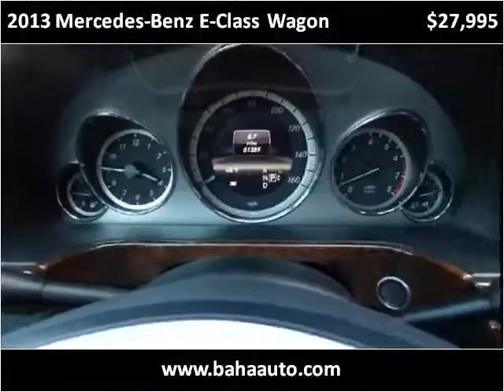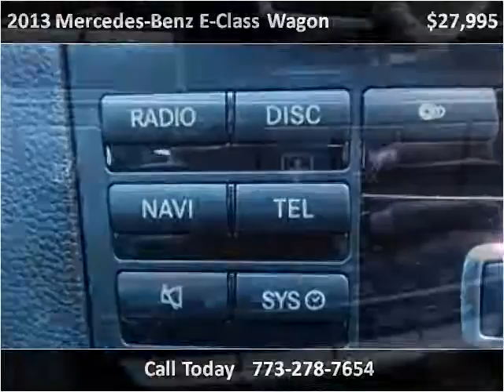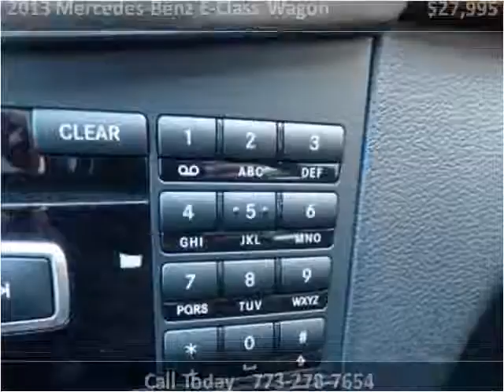2013 Mercedes-Benz E-Class Wagon Used Cars Chicago, Burbank